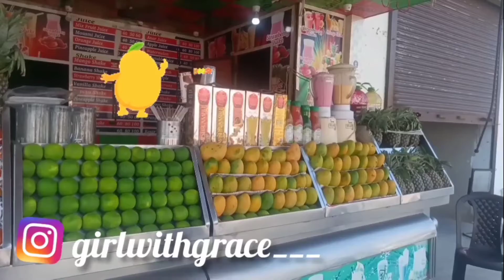Finally got the first dose of covishield on YogaDay 2021 | Outing with nephew & bhabi